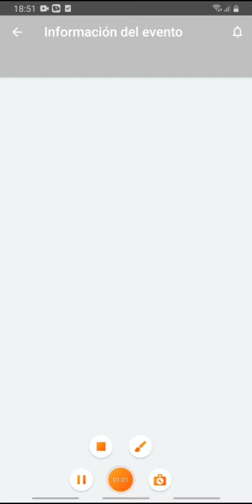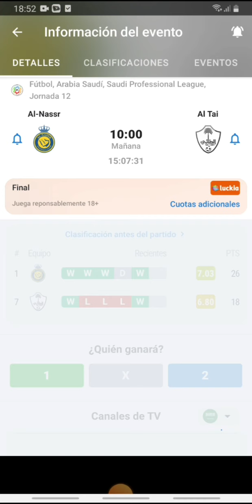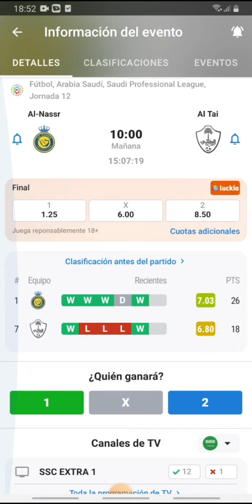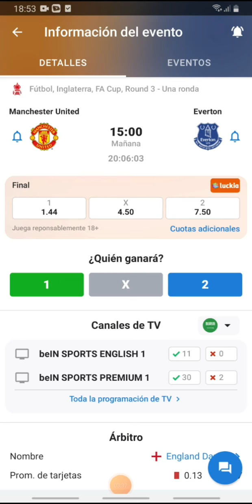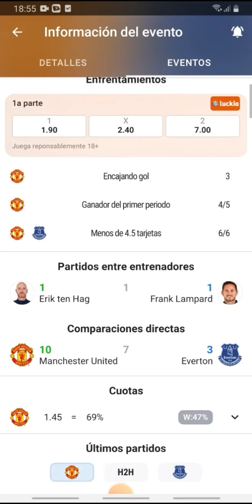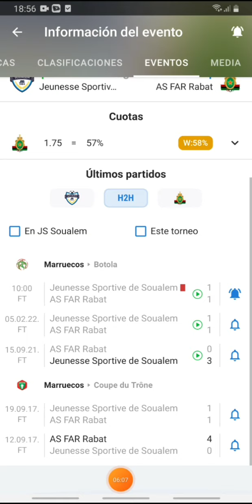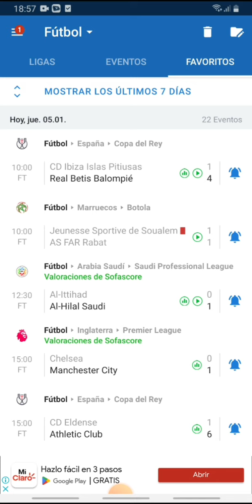Pronósticos deportivos viernes 6 de enero del 2023-Pronósticos de futbol viernes 6 de enero